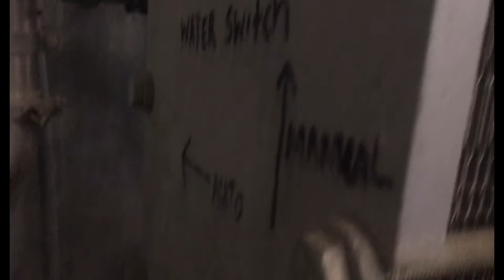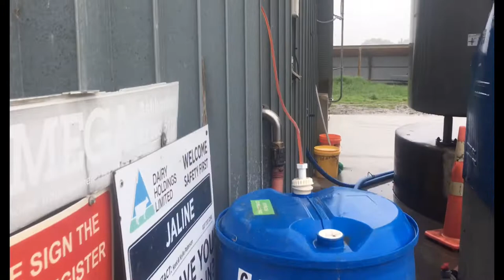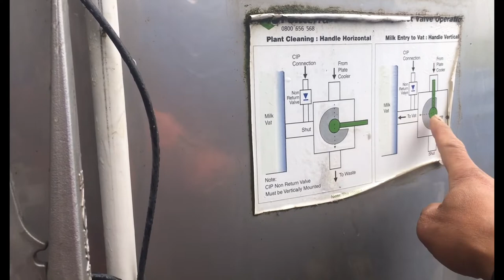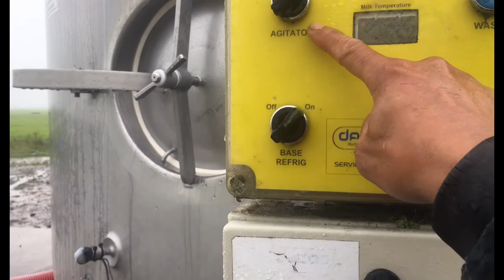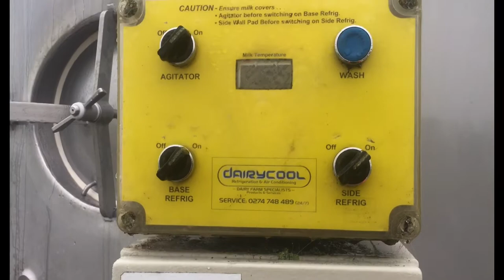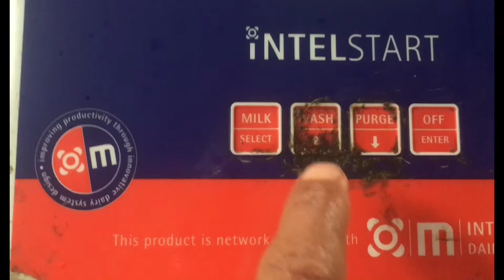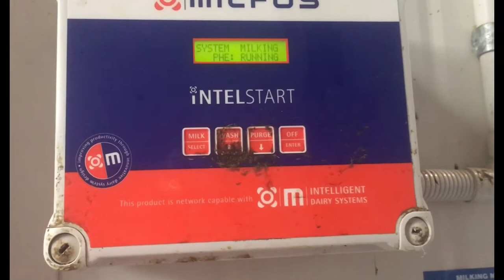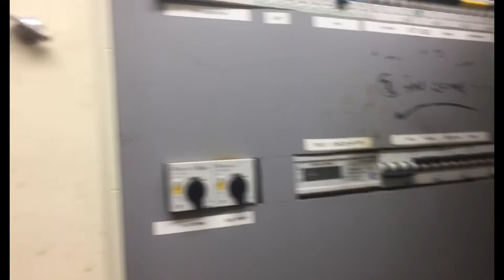NEW ZEALAND DAIRY FARM MILKING SHED | HOW IT WORKS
WELCOME TO DENISOL'S GOODNESS
DAIRY FARMING